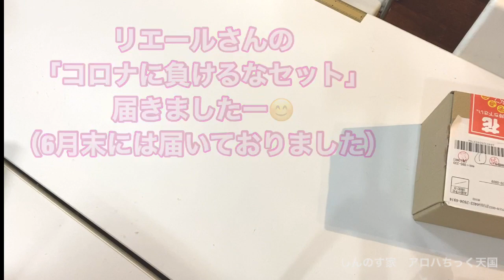リエールさんのセット苗届いたよ！& botanさんのリメ缶セットGET！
ようやく！約2ヶ月待ってlier  succulentさんの「コロナに負けるな！セット」が届きました♪

苗の紹介と、運良くGETできたbotanさんのリメイク缶セットの紹介です♪

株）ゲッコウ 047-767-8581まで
〒276-0023
千葉県八千代市勝田台1-35-9鈴木ビル２F